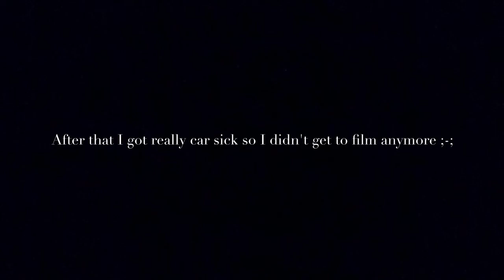LPS Vlog :3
Good news! IM GETTING NEW GLASSES XD
Now I know that your saying "wth is wrong with her?" Well I really do like glasses a lot c: